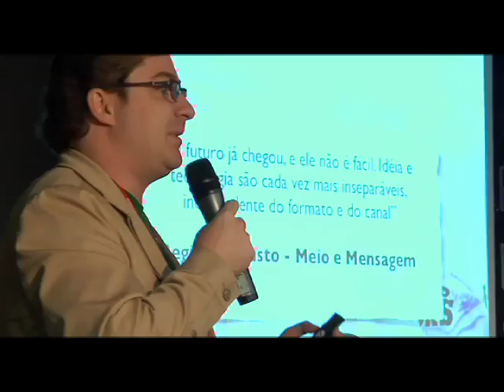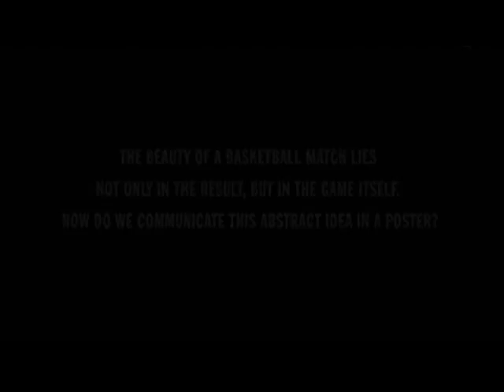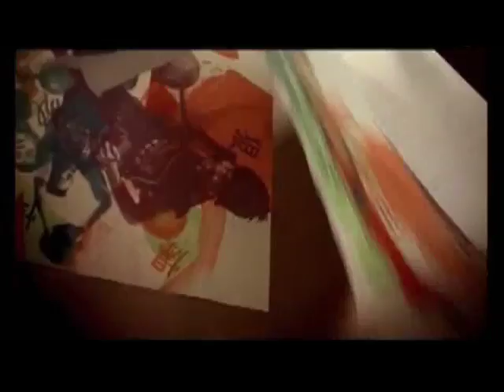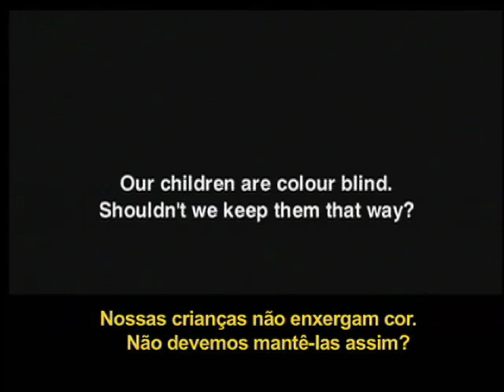Reclame - Programa 27 - Bloco 1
O programa começa com o Quadro Cannes Lions, com a campanha Paper Battlefield, produzida pela McCann Worldgroup de Hong Kong. Essa campanha levou Grand Prix na categoria Design Lions.
Marco Versolato, VP de Criação da Y&R, fala do comercial Evolução para o nosso quadro Reclame por um Mundo Melhor.
Quadro Lembranças de comerciais com o filme Tan Hong Ming, produzido pela Leo Burnett da Malásia. Esse filme foi ouro no Festival de Cannes 2008.